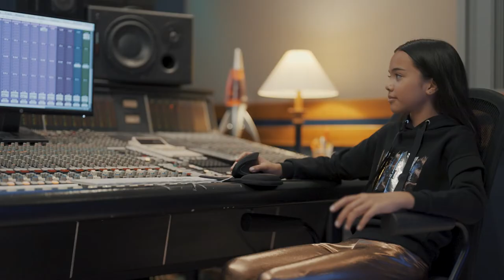RELISH GIRL FW21 ADV CAMPAIGN short film